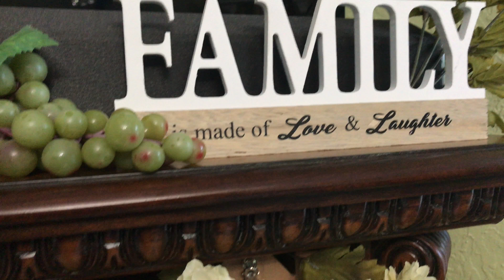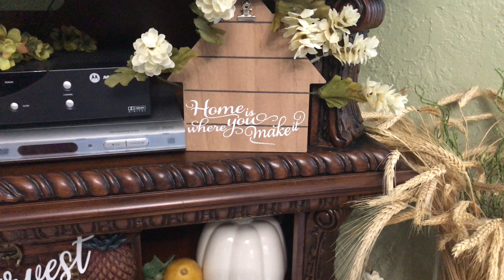Harvest Mantel Challenge ~ Hosted by Second Hand Tracey Ann (Ep. 15)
Today, I am sharing with you my Fall decorated mantel as I'm participating in an open invite challenge (collaboration) called Harvest Mantel. This challenge is being hosted by Second Hand Tracey Ann. My mantel is a stand alone piece of furniture that has an electric chimney at the bottom. I'm sure many of you  have seen these out there.

Here are the Rules for the Challenge:
Rule #1:  To have an inspirational quote
Rule #2: To have a Fall related collection, &
Rule #3: To have wheat in the decoration

*The quality of this video is not the best, but I'm hoping that its content can at least inspire you*

OOPS!!! The little "bell", click on it to get notified next time I post a video. Cheers!

__________________ Español __________________
Hoy, estoy compartiendo con ustedes mi manto decorado de otoño, ya que estoy participando en un desafío (colaboración) llamado Harvest Mantel. Este desafío es de invitación abierta organizado por Second Hand Tracey Ann. Mi manto de chimenea es un mueble independiente que tiene una chimenea eléctrica en la parte inferior. Estoy seguro  que muchos de ustedes saben a lo que me refiero porque lo han visto por ahí.

Aquí están las Reglas para este Desafío:
Regla #1: Tener una cita inspiradora
Regla #2:  Tener una colección relacionada con el Otoño
Regla #3: Tener trigo incluido en la decoración

*La calidad de este video no es la mejor, pero espero que al menos su contenido pueda inspirarte.

La pequeña "campanita", haz clic en ella para que te notifique la próxima vez que publique mi proximo video. ¡Aplausos!

178 número de suscriptores actuales